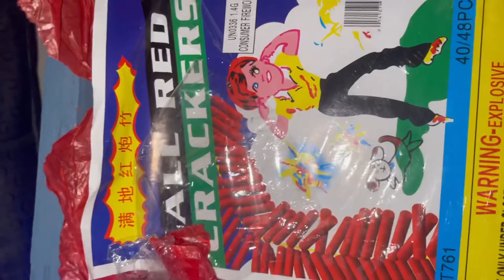HAPPY NEW YEARS | 2021 *INSANE FIREWORKS*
Join the Yin Yang Regiment!
ENLIST NOW!